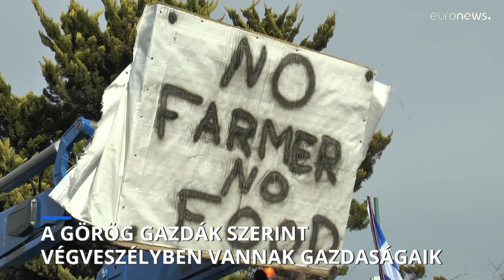A görög gazdák több száz traktorral lepték el Thesszalonikit a hétvégén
Azt mondják, ha nem kapnak gyors segítséget, fel kell számolniuk gazdaságaikat. Azok az intézkedések, amelyeket a görög kormány bejelentett, szerintük komolytalanok.